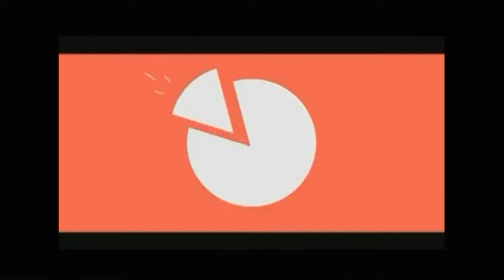DIY DOORMAT from old unused clothes, easy handmade doormat part 4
Hey guys,

You may also check other style of doormats using your unused old clothes just check other links here:

Thank y'all😘